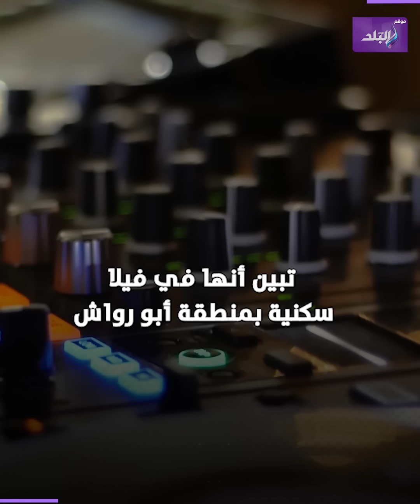حفلة طلاب صاخبة ... الداخلية تكشف قصة فيلا أبو رواش بالمنصورية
ما عليك سوى الانتساب إلى هذه القناة للاستفادة من المزايا:
حفل تخرج
ElBaladOfficial#
ElBalad_Official#